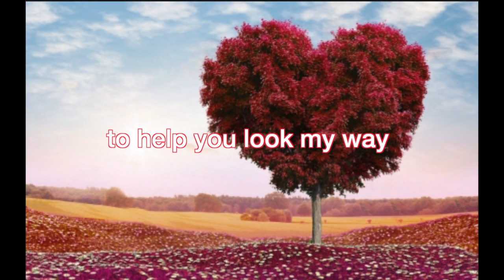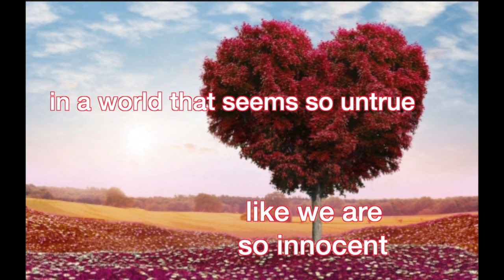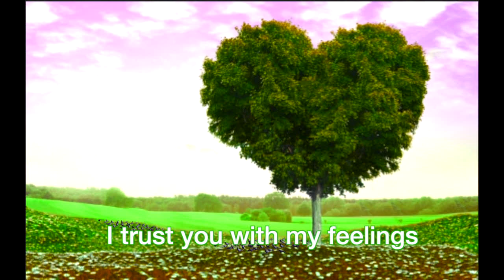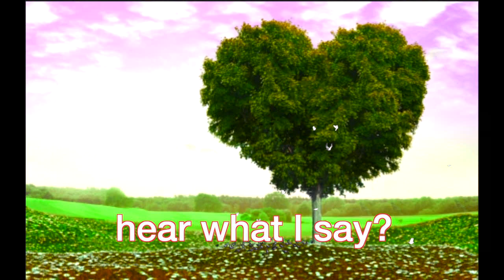Feel So Alive by Jeff Lund and Scott Fish lyric video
written by Jeff Lund - co-written by Scott Fish
all instruments and voice by Scott Fish except for programmed drums